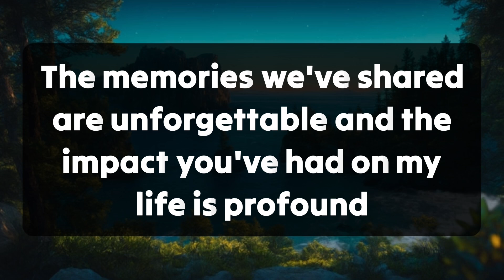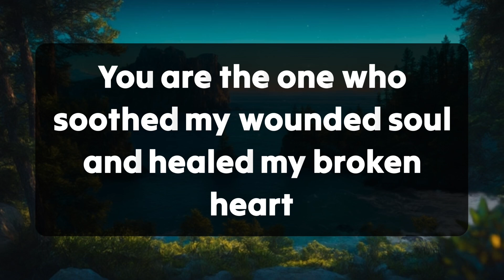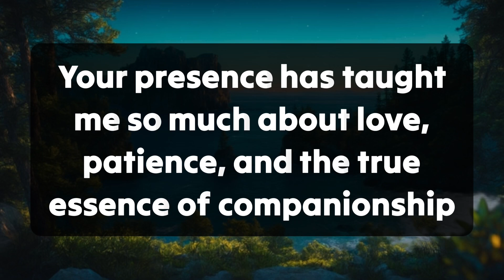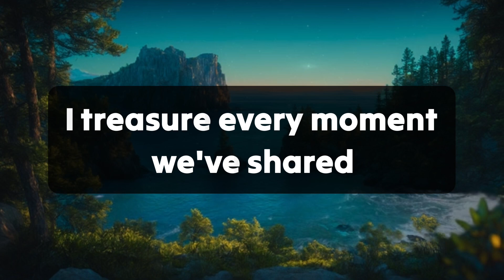DM to DF-💔 When you stopped calling me, texting me at that very moment, I realised..😭 DM To DF Today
divine feminine
twin flame